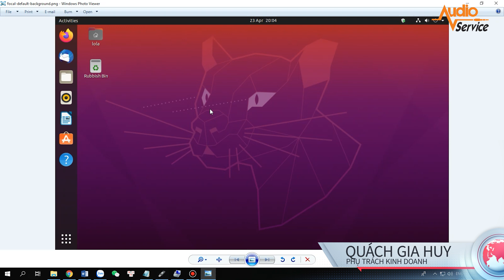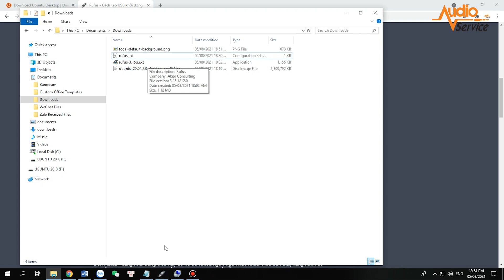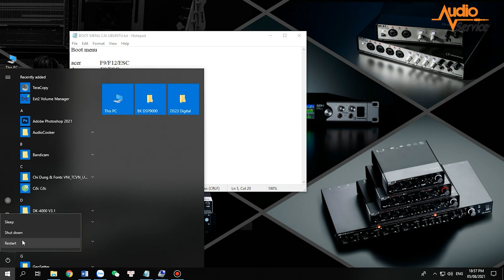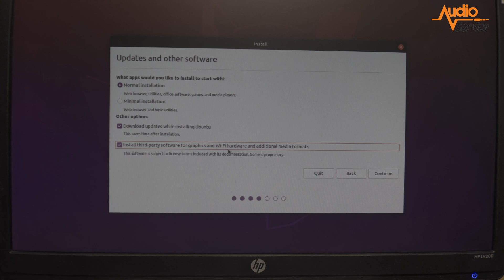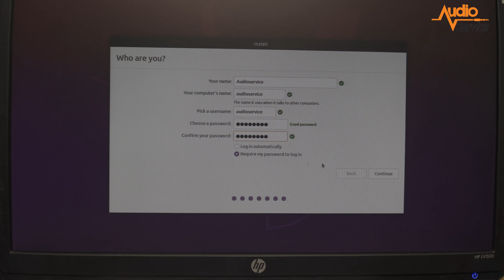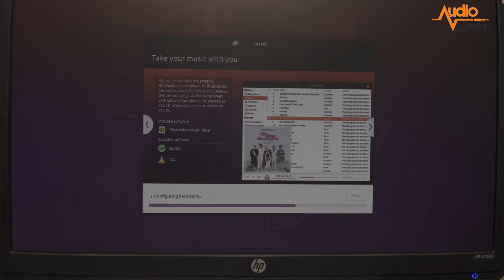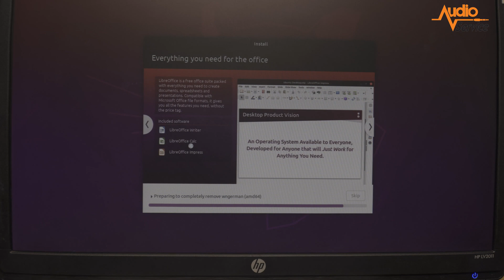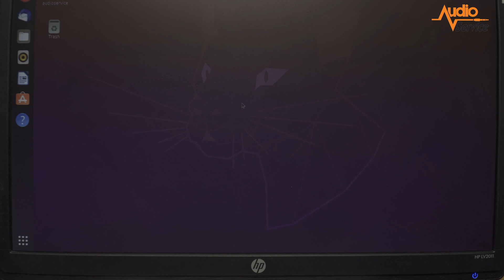✅ Hướng dẫn cài đặt Ubuntu 20.04 LTS song song với win 10 cực dễ mới nhất 2021 | install ubuntu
⚜️ DichvuamthanhVn xin chia sẻ . Hướng dẫn cài đặt Ubuntu 20.04 LTS song song với win 10 cực dễ mới nhất 2021. Thường được xử dụng thuật ngữ English install ubuntu , rất quen thuộc trong nghành IT quốc tế   .

 ⚜️DichvuamthanhVn chia sẻ phần hướng dẫn cài đặt Ubuntu 20.04 LTS song song với win 10 . Mục đích chủ yếu là hỗ trợ hướng dẫn  anh em đại lý chuyên cung cấp , sửa chữa , nâng cấp các thiết bị đầu màn chọn bài hát các hãng  VOD: VietK-VietKtv-BTE -okara .

➡️ Các tính năng nổi bật

✅Sở hữu cho mình một giao diện như một con báo đen nhanh nhẹn và dũng mãnh . Đó là lý do tại sao Ubuntu 20.04 LTS   là hệ điều hành desktop mã nguồn mở phổ biến ưu việt nhất trên thế giới , vượt qua các tên tuổi đình đám React OS, Linux Mint… .Ubuntu 20.04 LTS là phiên bản được ra mắt vào tháng 04 năm 2020, là một hệ điều hành cấp doanh nghiệp. Phiên bản này có độ an toàn cao, tiết kiệm chi phí cho các tổ chức cũng như người dùng gia đình
✅Trong win 10 bị giới hạn việc đọc cơ sử dữ liệu và rất bất cập  chính vậy . Việc install ubuntu làm công cụ phân vùng ổ cứng , chia dữ liệu , đọc dữ liệu bài hát là việc rất quan trọng tất yếu trong lĩnh vực VOD .
✅ Chính vì vậy  Dịch vụ âm thanh VN hướng dẫn cài đặt ubuntu 20.04 rất đơn giản và chi tiết , việc vủa anh chị là chỉ cần chuẩn bị cài đặt ubuntu 20.04 bằng là usb khoảng 8G .  Sau đó ubuntu 20.04 download phần dưới nội dung mô tả .
✅ Anh /chị hoàn toàn yên tâm khi install ubuntu vì bản  chất là chúng ta đang cài ubuntu song song với win 10 . Không liên quan , làm ảnh hưởng đến cư sở dữ liệu của win 10

❤️ Chúc Anh/ Chị cài đặt Ubuntu 20.04 LTS thành công . Trong quá trình install ubuntu có gặp vấn đề khó khăn . Đừng ngại đăng ký , để lại thông tin trên kênh DichvuamthanhVN .

►Nội Dung  Video Hướng dẫn cài đặt Ubuntu 20.04 LTS

00:00 - 00:18 Tóm tắt sơ lược các bước chuẩn bị cài Ubuntu 20.04 LTS
00:19 - 02:06  Hướng dẫn Down load Ubuntu 20.04 LTS
02:07 - 04:10 Cài đặt dữa liệu USB và phân vùng chia ổ
05:07 - 06:38 Khởi động lại máy tính và truy cập vào Ubuntu 20.04 LTS
06:39 - 17:35  Cài đặt Ubuntu 20.04 LTS  ubuntu settings . Để cho chạy tự động làm thứ tự theo các bước hướng dẫn

🏠 Showroom Hà Nội:
1. Số 205 Khương Trung, Thanh Xuân, Hà Nội
2. Số 649/27 Lĩnh Nam, Hoàng Mai, Hà Nội
🏢 Chi nhánh Thái Bình: 233 Lý Bôn, Thành Phố Thái Bình
🏢 Chi nhánh Quảng ninh: 234 Đường Hậu Cần, TP Hạ Long

THANKS!
© Bản quyền thuộc về Audioservice VietNam
© Copyright by Audioservice VietNam Official  ☞ Do not Reup